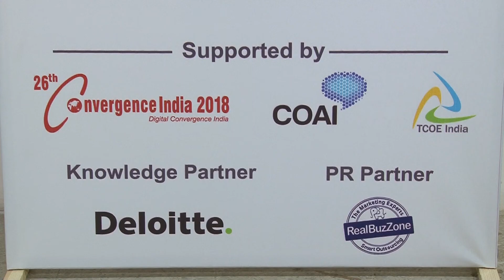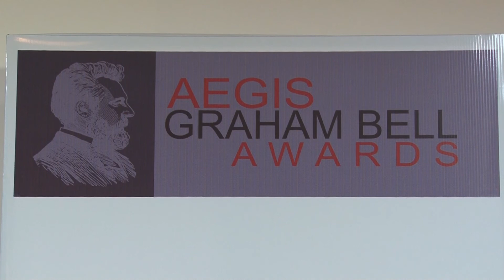Himanshu Kumar of Sterlite Technologies in conversation with Manjula Nair (PART-1)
HIMANSHU KUMAR STERLITE TECH  PART-1
“Aegis Graham Bell Award is a unique Award well known in the market, where innovators from all the sectors participate. It has a very holistic approach, very well planned and structured. We are very excited to participate at AGBA and look forward for it” – Mr Himanshu Kumar, Tech Head Network Solution, Sterlite Technologies.

Aegis Graham Bell Award Jury Round Nov 2017 : Largest Innovation awards for ICT domain.                                            The Awards will take place in New Delhi in Feb 2018.

Chat With Presenters / Media & Journalists / Esteemed Jury Members

Our Team:

Editor in Chief: Manjula Nair
Edited By: Creative Bharat Studio
Program Team: RealBuzzone Content & Social Studio
ABOUT Creative Bharat:- an e-publication for Start-Ups to Stand Out. A publication dedicated to the SME & Start-Ups to share the Company Stories, Business Milestones, Case-Studies, News, Announcements, Press Releases & Success Stories, Get Interviewed !!! Get Featured !!!                                                                                                                                                                                           Write to us and our editorial team will reach you. and if you need to be associated with our or partners events you can write to us on
                                                                                                                                                                                                               About Manjula Nair                                                                                                                                                                      Founder CEO & Chief Editor: CREATIVE BHARAT
Start Up to Stand Out an e-publication
& REALBUZZONE a Marketing Outsourcing company
Winner of Marketing Leadership Awards given by the Industry
‘Women Chief Marketing Officer of the Year 2016’ by Indian Women Empowerment & Leadership Summit & 'Most talented Marketing Professional Award' @Corporate Excellence Awards 2014